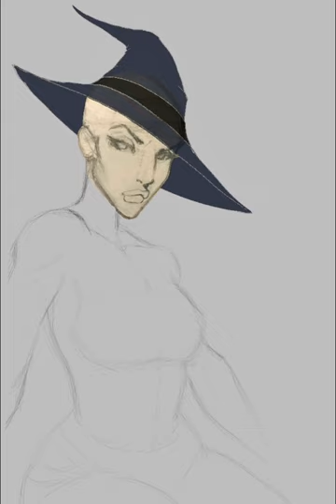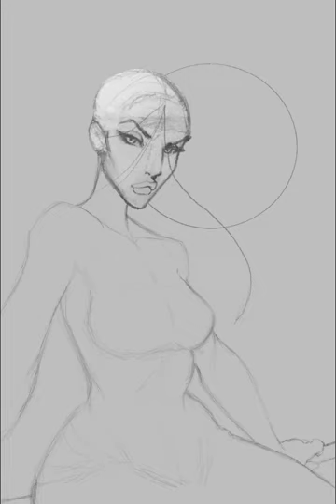La Sorcière - Time-lapse Drawing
@ChadwickArt - Time-lapse video of a witch I painted for one of my sourcebooks (La Sorcière). I posted a quick 30 second version to my IG a while back, but this is the full video, minus the last bit of painting which I did in ClipStudio Paint instead of Procreate. Hope you guys dig it, and please enjoy a safe haunting season. 🎃  Cheers 🍻